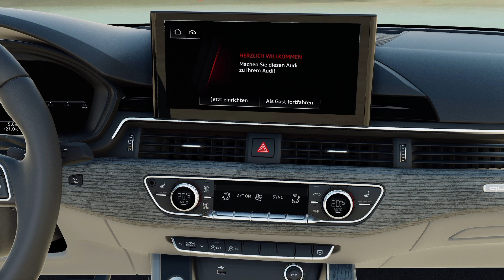Audi A4 B9 Brilliant Black 2023: A Sleek and Powerful Ride with Stylish Grey Interior